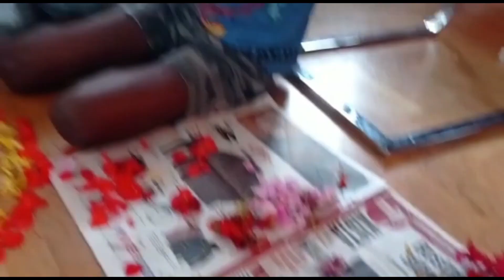A Day in our Lives - Onam Celebration 2020 in Sweden - OnaSadhya Special - Lonely Roads Scandinavia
Travels doesnt necessary need to be to far away exotic lands especially during lockdown. We, Avinash and Sivapriya in this channel are introducing a new way of understanding what travel really means.

In today's episode we are presenting to you a Day in our LIfe during the Festival of Flowers, Onam.

Query Solved
Explore Stockholm
Explore Sweden
Sweden travel
Stockholm travel
Explore Scandinavia
Explore Nordic
Explore Europe
Northern Europe
Travel Vlog
Malayali in Europe
Malayali in Sweden
Malayali in Europe Travel vlog
Malayali in Sweden Travel Vlog